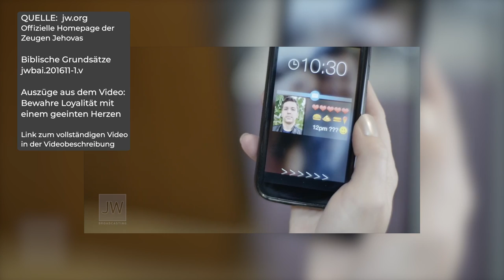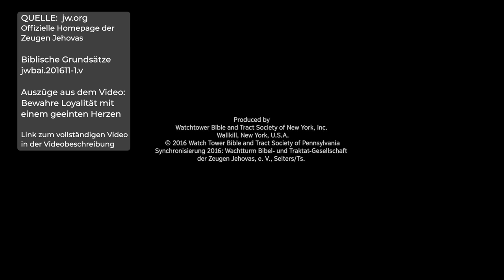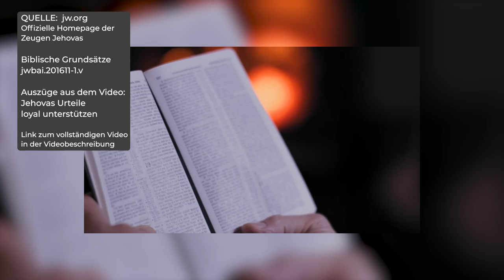Kritischer Kommentar zu Äusserungen eines Sprechers der Zeugen Jehovas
Die öffentlichen Äusserungen eines Pressesprechers der Gemeinschaft der Zeugen Jehovas, Herrn Tsifidaris, haben mich zu einem Kommentar veranlasst. Dieser Kommentar entspricht meiner persönlichen Meinung!

00:23 Beitrag des TV-Senders Hamburg 1

02:56 Verweis auf die Verfolgung in der NS-Zeit

04:03 Beitrag des TV-Senders Hamburg 1  / ab Minute 0:57

05:42 und
05:57 Nicht-Zeugen Jehovas werden wie Ungeziefer ausgerottet und Aussteiger der Zeugen Jehovas tollwütig und geistig krank

06:06 Hass gegenüber Aussteigern. "Einsichten über die Heilige Schrift - Band 1" S. 1065
"Welchen Hass müssen Diener Gottes entwickeln?"

06:32 "Du sollst ihn unbedingt töten" 5. Mose Kapitel 13, Verse 8-10

"Wir leben heute nicht unter theokratischen Nationen, wo solche Glieder unserer Familiengemeinschaft im Fleische ausgerottet werden können, weil sie von Gott und seiner theokratischen Organisation abgefallen sind."
und
"Was ein Gemeinschaftsentzug bedeutet"

Auch wenn beide Quellen ältere Publikationen zeigen, so ist der Vorgang der Ächtung nach Gemeinschaftsentzug noch immer gängige Praxis. Dabei macht es keinen Unterschied, ob man die Organisation freiwillig verlassen hat, oder unfreiwillig.

08:00 Zeugen Jehovas und Homosexualität
"Ein Mann, eine Frau" - Film für Kinder der ZJ

09:09 "Bewahre Loyalität mit einem geeinten Herzen"

10:26 "Jehovas Urteile loyal unterstützen"

Kommentar: Der Kontaktabbruch soll dafür sorgen, dass der Missetäter in die Reihen der Zeugen Jehovas zurückkehrt. Gespräche mit Aussteigern zeigen mir seit Jahren, dass dieser Druck schwer auf ihnen lastet. Ich bezeichne diese Taktik der Zeugen Jehovas als emotionale Erpressung!

12:20 "PIMO's" - Physically in - Mentally out
Personen, die die Reihen der Zeugen Jehovas nicht verlassen können, da Verlust von Familie und Freunden droht.

12:30 FECRIS-Urteil - Zeugen Jehovas verletzen Menschenrechte / Kritik an Jehovas Zeugen ist zulässig!

Weitere Infos: Schweizer Gericht bestätigt: Kritik an Zeugen Jehovas ist zulässig!

13:13 Kinderrechte

14:22 Die theokratische Kriegslist

Für Korrektheit der Quellen übernehme ich keine Haftung.

Idee und Konzept by Esther Gebhard
Realisierung und Schnitt by a2k-media Joe Ehrhardt